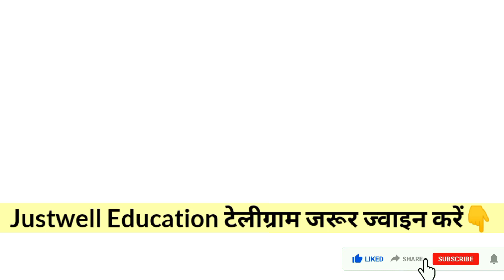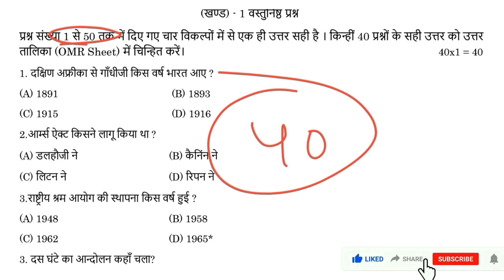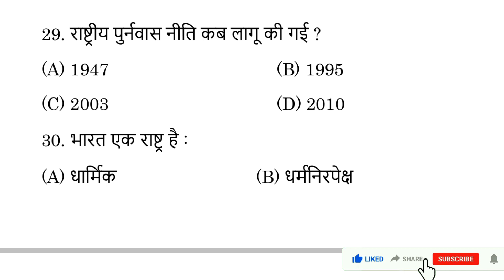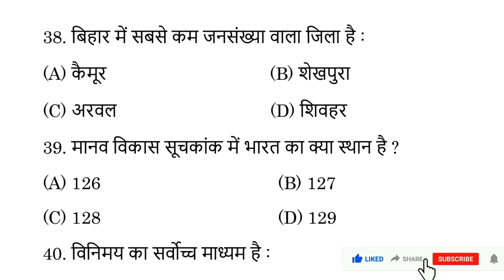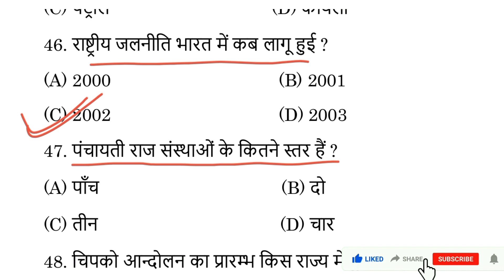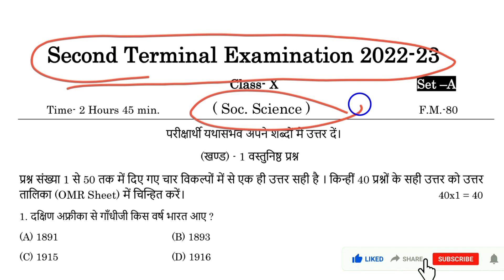23 September class 10th second terminal exam 2022 Social science objective question | 2nd term paper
23 September class 10th second terminal exam 2022 Social science objective question | 2nd term paper

Video Released-
class 10th second terminal exam 2022 social science
class 10 second terminal exam 2022 social science objective question
class 10th 2nd terminal exam 2022 samajik vigyan objective question
class 10th sst question paper second terminal exam 2022
class 10 sst subjective question answer 2nd terminal exam 2022
23 September 2022 class 10 social science question paper
class 10 22 September 2022 Hindi question paper
23 September 2022 class 10 ka samajik vigyan question paper
23 September 2022 class 10 second terminal exam Hindi
class 10 Hindi subjective question answer second terminal exam
class 10th second terminal exam Hindi subjective question answer
class 10th 2nd terminal exam 2023 Hindi subjective question answer
23 September class 10 sst objective question answer
22 September 2022 class 10th Hindi objective question
23 September 2022 class 10th Hindi subjective question answer